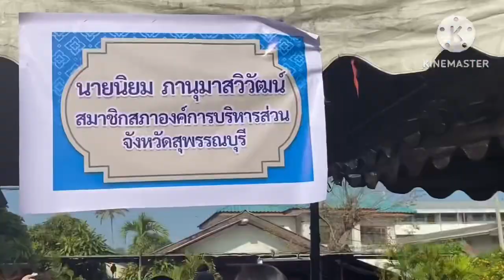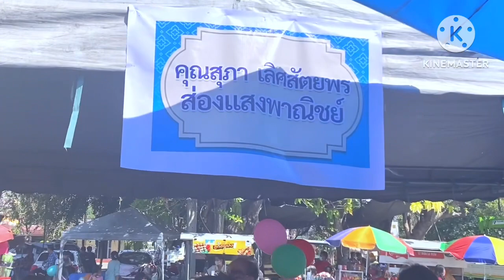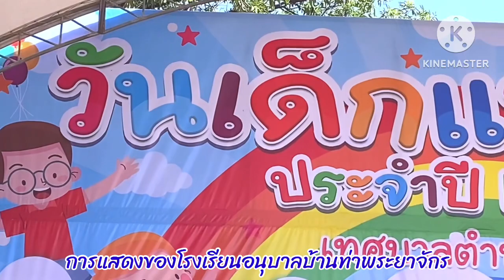รู้หน้าที่ มีวินัย ใฝ่ความดี คำขวัญวันเด็กปี66 จัดกิจกรรมที่เทศบาลตำบลอู่ทอง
วันเด็กแห่งชาติปี2566 คำขวัญคือ”รู้หน้า มีวินัย ใฝ่ความดี” เทศบาลตำบลอู่ทอง อำเภออู่ทองสุพรรณบุรีได้จัดขึ้นทุกปี ปีนี้ก็เช่นกันได้จัดขึ้นอย่างยิ่งใหญ่อลังการมีขวัญมากมายหลายอย่างมีอาหารอร่อยๆมากมายแจกด้วย และการแสดงของนักเรียน